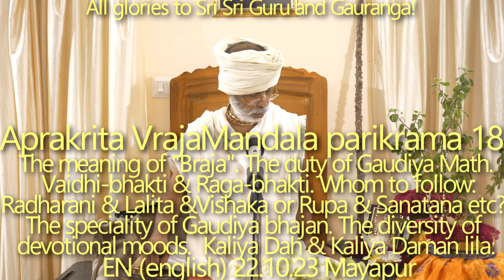SBru221023 Апракрита Дхама парикрама18: Значение слова «Браджа».Обязанность Гаудия Матха. Видхи/рага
Преданные Гаудии всегда готовы пролить галлоны крови чтобы освободить обусловленные души. Но все равно нет никакой гарантии, что удастся спасти хоть одну дживатму — все дживатмы наделены свободой выбора. Обязанность Гаудия Матха: говорить об Абсолютной Истине абсолютным образом, пребывая на абсолютном уровне.
Значение слова «Браджа». Обязанность Гаудия Матха. Ваиди-бхакти и рага-бхакти. За кем следовать: Радхой, Лалитой и Вишакой или Рупой Госвами и Санатаной Госвами и т.д.? Особенность Гаудия бхаджана. Разнообразие настроений преданных. Для непреданных она — Махамайя, для преданных — Йога-майя. Калия Дах и Калия Даман лила.

ма куру дханаджана йаувана гарвам
харати нимешхат-калах сарвам |
майамайамидам-акхилам хитва
брахмападам твам правиша видитва ‖ 11 ‖

Не гордись богатством, друзьями и молодостью, которые мгновенно уничтожаются Временем. Освободитесь от иллюзии мира Майи и достигни царства Брахмана, Вечной Истины.

Бхаджа Говиндам - ​​стих 11

Навадвип Дхама не отличается от Вриндавана Дхамы.
Значение «Браджа» – место, где родился Брахма (Бра = Брахма) (джа = джанма).
Различные чувства, выраженные Махапрабху = чувства Радха-Говинды в Кришна-лиле — только преданные антаранга могли понять эти глубокие чувства и их причину.
Без рага-бхакти невозможно обрести Нанда Нандана Кришну, однако мы не должны вести себя как сахаджии – сначала нужно следовать видхи-бхакти и только тогда, когда мы дойдем до стадии уттама-бхакти (в видхи марге) – когда огромное влечение к Кришне пробудится в нашем сердце – только тогда мы сможем начать рага-бхакти. По стопам Браджаваси. Гаура-паршады имеют две сварупы: одну в Кришна-лиле и одну в Гаура-лиле. Но за кем следовать: Радхой, Лалитой и Вишакой или Рупой Госвами и Санатаной Госвами и т.д.? Нам нужно следовать Махапрабху и Гаура Паршадам — Махапрабху пришел, чтобы научить нас тому, как совершать бхаджан: принимать Гуру, соблюдать Экадаши и следовать всем строгим правилам и предписаниям. Высший идеализм Махапрабху.

сва-бхактебхйах шуддхас ниджа-бхаджана-мудрам упадишан
са чайтанйах ким ме пунар апи дршор йасйати падам

[Он раскрывает Своим преданным истины о чистом преданном служении. Явится ли Он вновь моему взору?]
Пратама Чайтаньяштака Рупы Госвами, стих 1

ваира̄гйа-видйа̄-ниджа-бхакти-йога-
ш́икша̄ртхам эках̣ пурушах̣ пура̄н̣ах̣
ш́рӣ-кр̣шн̣а-чаитанйа-ш́арӣра-дха̄рӣ
кр̣па̄мбудхир йас там ахам̇ прападйе

[Я вручаю себя Всевышнему Господу, который явился в образе Шри Чайтаньи Махапрабху. Он — океан милосердия. Он нисшел, чтобы научить нас свободе от материальных привязанностей, дать нам знание и путь преданного служения Ему»] (Чайтанья-чандродая- натака, 6.74). + ЧЧ Мадхья 6.254, Сарвабхаума Бхаттачарья

Высший идеализм Махапрабху.
Молитвы Бхактивинода Тхакура Йога Майе:

... куладеби йогамайа море крипа кори '
абарана самбарибе кабе бишводари

[О богиня Йогамайя, о мать миров, когда же ты будешь милостива ко мне и снимешь эту завесу иллюзий?]

шунечи агаме беде махима томара
шри-кришна-бимукхе бандхи карао сомсара ...

[В Ведах и Агамах я слышал о твоей славе. Души, отвернувшиеся от Господа Кришны, заключены тобою в тюрьму мира рождения и смерти.]
Молитва Бхактивинода Тхакура Йогамайе Деви, стихи 2 и 3

Калия Дах и Калия Даман лила.
Брахма Кунда.